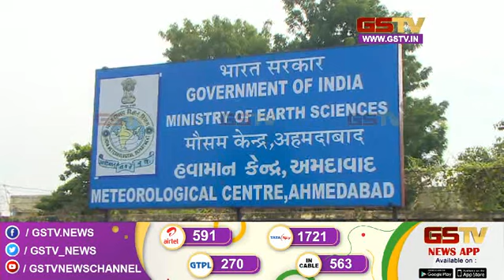ખેડૂતોની ફરી ચિંતા વધશે સાથે અન્ય સમાચાર । Gtsv News